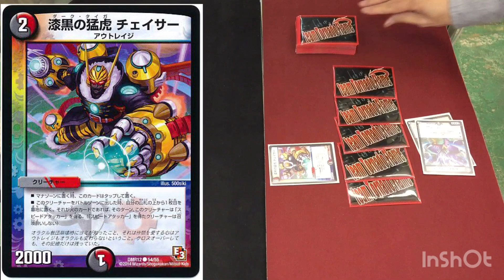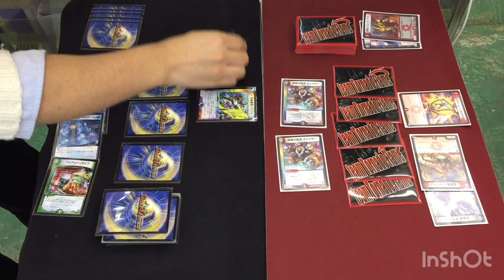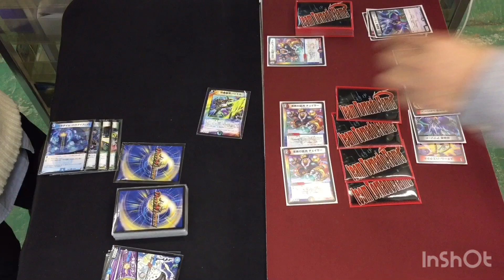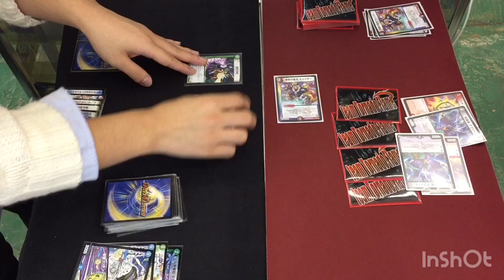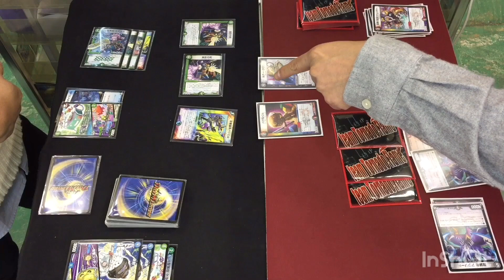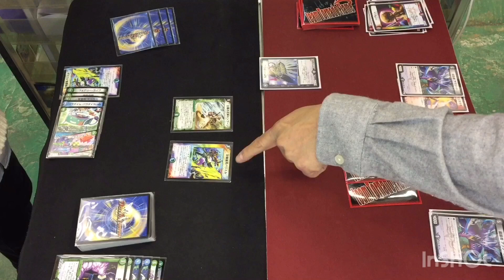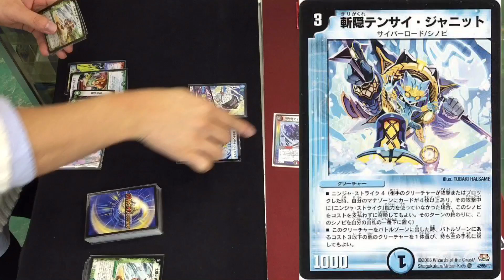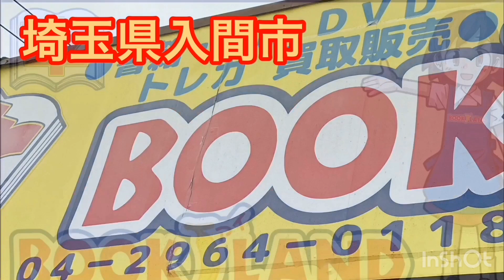【パウパー編】vs パウパー忍者戦隊（マッチー）【店長の野望1000人斬りチャレンジ】【デュエルマスターズ対戦】